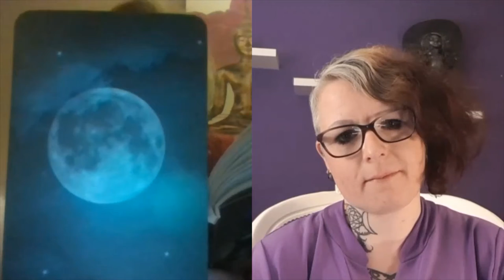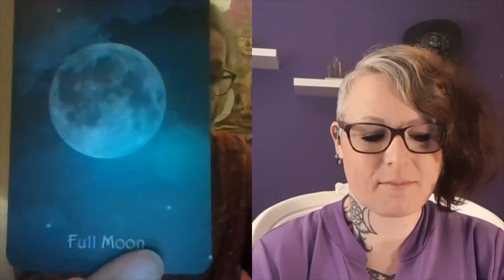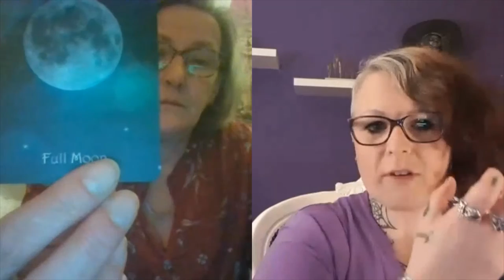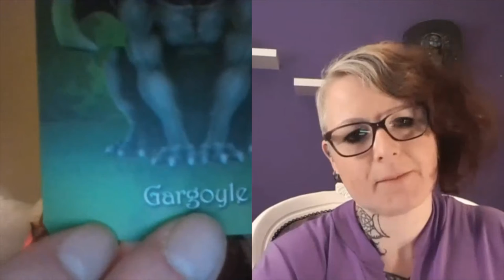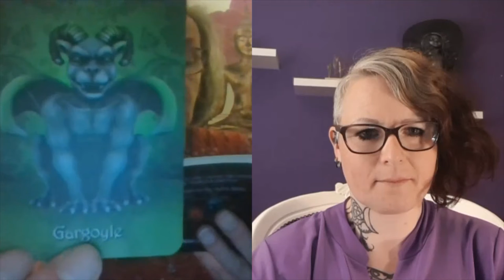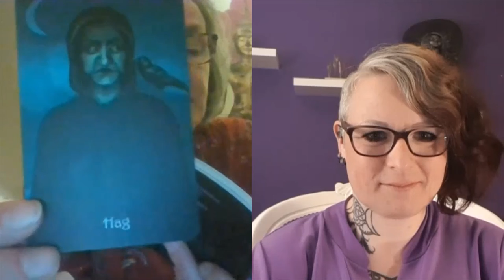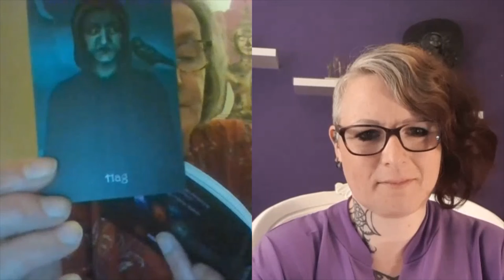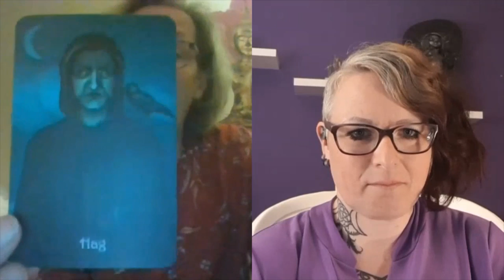MY COLLABORATION WITH WENDY THE DUTCH WITCH! IT IS THE 6TH EPISODE! THANK YOU WENDY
THIS EPISODE IS ABOUT CAREERS, LIMITATIONS, AND OF COURSE THE CARDS FROM MARLA BROOKS!
We also discussed the Witches Oracle deck from Marla Brooks.
Thank you Marla Brooks,Nicholas Pearson,Aunia Kahn for showing the world what is to be a witch in the positive sense of the  word witch(the healer). Again thank you, Red Feather publishers for ISBN NUMBER:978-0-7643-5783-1